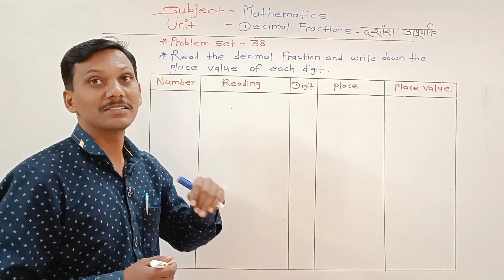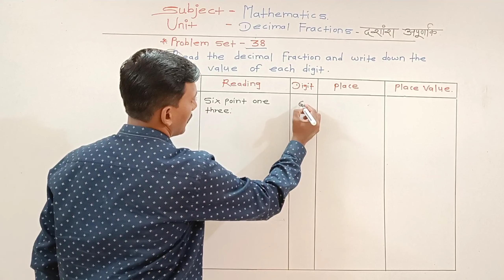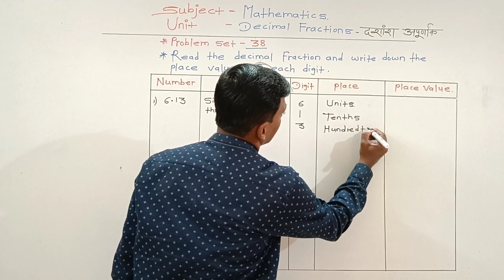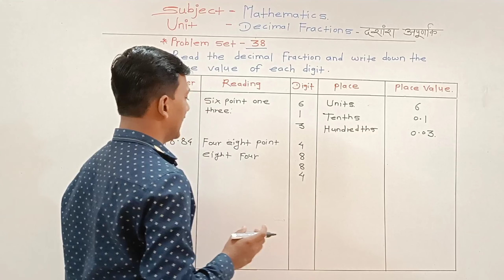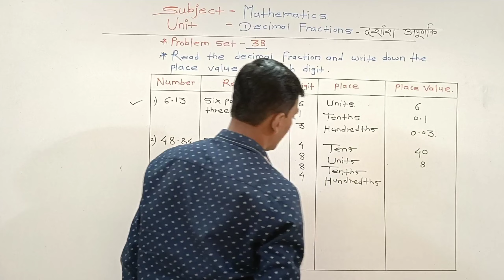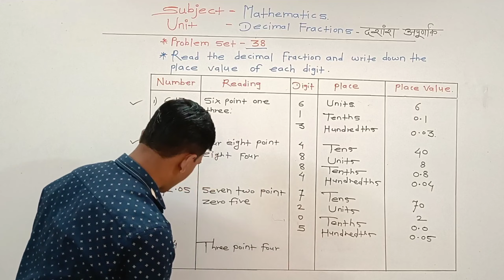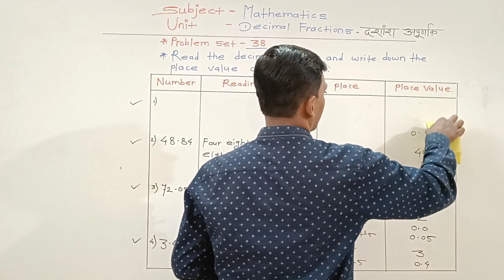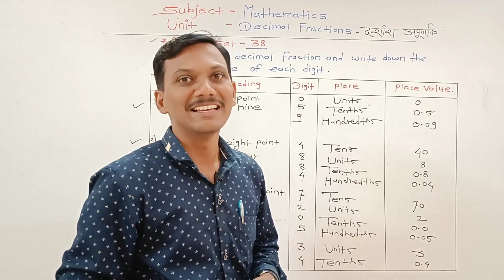Problem set 38 class 5 | Decimal Fraction